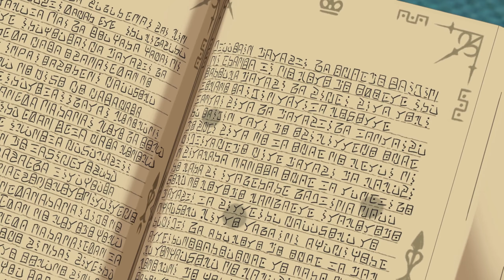Ni No Kuni 2: Revenant Kingdom - Chapter 8: A Species Oppressed | 1440p Part XIX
Chapter 8: Land of My Fathers walkthrough. Homeward Bound Walkthrough, A Species Oppressed Walkthrough, A Father’s Truth Walkthrough, Nemesis Walkthrough, Ding Dong Dell Joins the Union Walkthrough and the side missions: The Secrets of the Sauce;